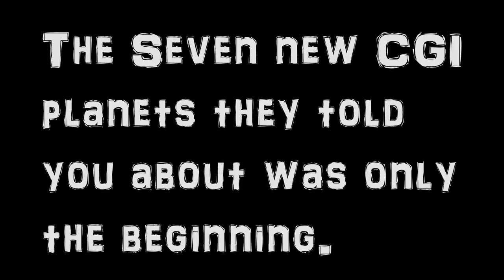Trump Makes NASA Great Again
What three little words do they say right before blast off? "Three, Two, One..." Well today on 3/21 we have apparently blasted off to a new era of space fakery.  It appears the great deception is well under way by the powers that be.  Apparently as Flat Earth continues to grow, NASA continues to ramp up the lies and fakery.  I'm 100% sure we will be seeing/hearing about aliens very soon. This has been the end game for hundreds of years and we are almost there.  Revelation tells us that during the end times there will be a strong delusion, and that even the elect would be deceived if it were possible.  I firmly believe it will be an alien presence on the earth.  Let me be clear, "aliens" do not exist, however the entities that will be seen will be the same ones people have seen all throughout our history and they will be demonic.  According to the book of Enoch 200 Fallen Angels were locked up for 70 generations and will be released at the end times. According to Revelation the pit will be opened and the demonic realm will be loosed on the earth.  There will be giants, locust, and the Nephilim. We are told Satan disguises himself as an angel of light, so I believe some of these "aliens" will be here to show us how to "better ourselves", and how to "evolve" into what they are since they are much more advanced.  They will also discredit the Bible in every way imaginable and using the puppet pope, tell us who and how to worship.  This is all coming, the end was written from the beginning.  Will you be deceived?